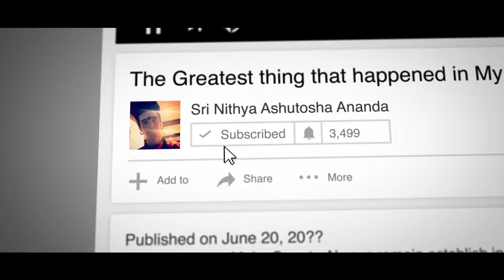Hidden Secret about Enriching